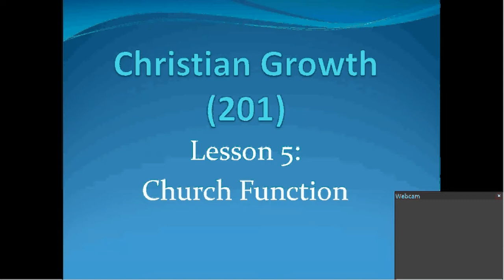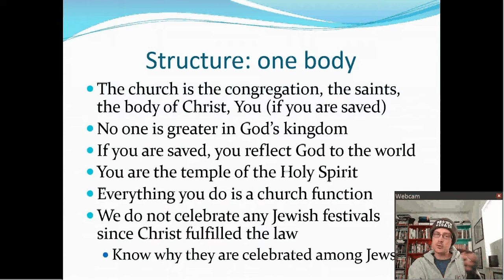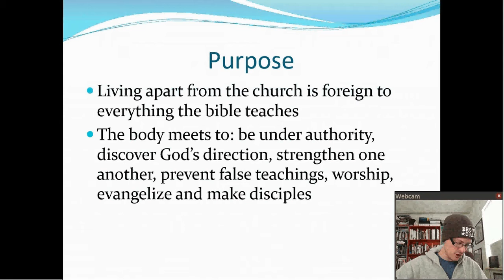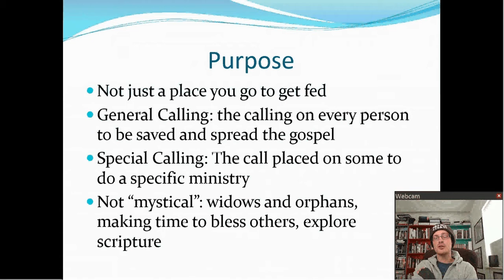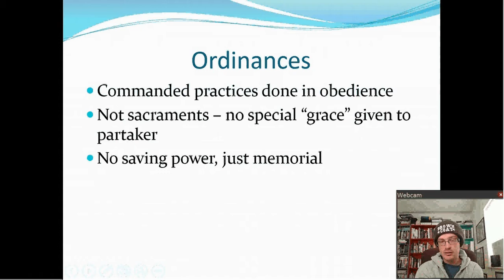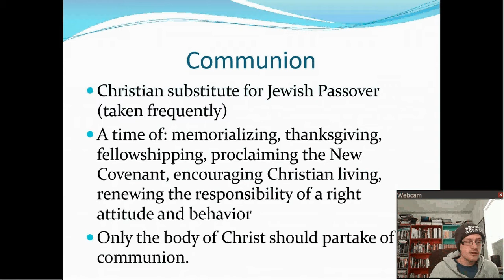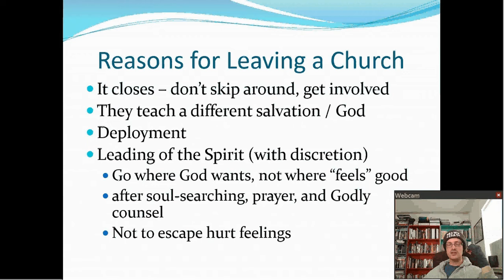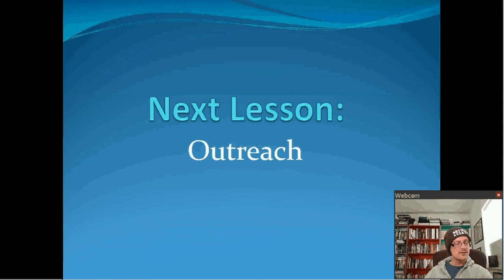201: Christian Growth - Church Function